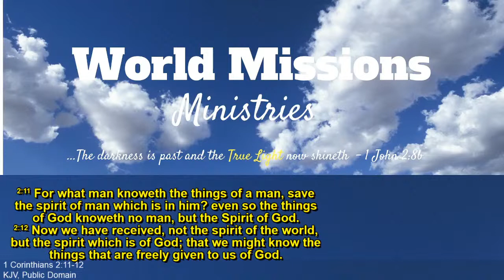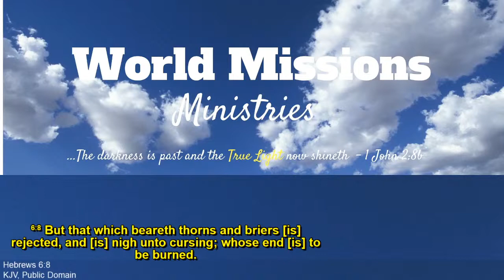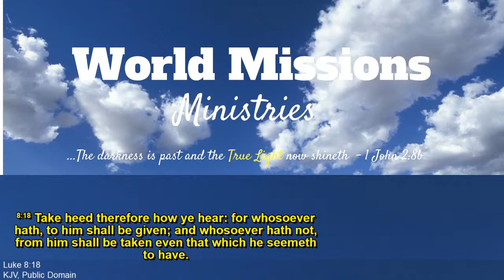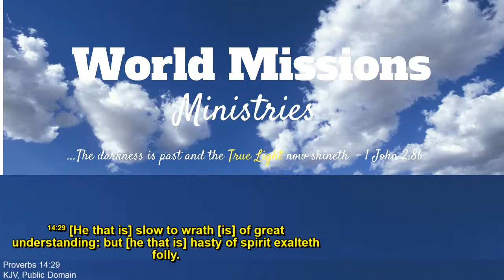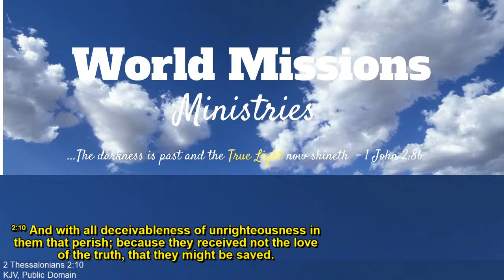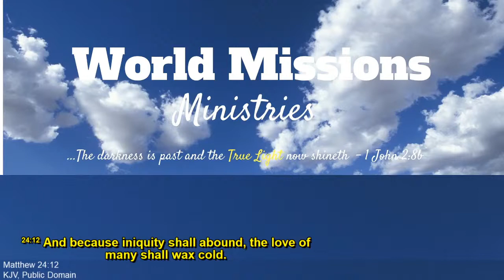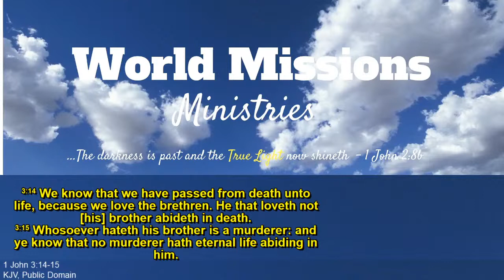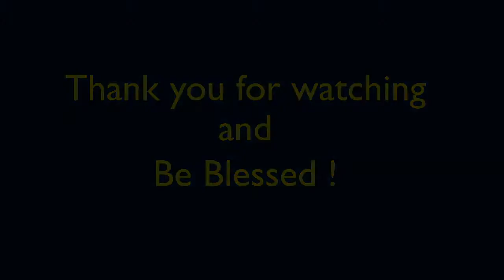"Be Mature" Wednesday Evening Bible Study for June 10 2020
Reverend Rose-May Brea
Scripture references:
1 Corinthians 2:11-12
Hebrews 5:12-14
2 Timothy 3:16-17
Hebrews 5:12-14
1 Corinthians 14:20
Hebrews 6:4-9
John 17:17
James 1:17-23
James 1:19
Matthew 13:1-9
Matthew 13:18-23
Luke 8:18
Matthew 13:13
2 Samuel 23:14-17
Proverbs 10:19
Proverbs 17:27
Luke 10:29
Proverbs 14:29
Ephesians 4:26
2 Thessalonians 2:10-12
Jeremiah 4:3
Matthew 24:12
Matthew 22:37-39
John 3:3-5
2 Corinthians 3:17
1 John 3:14-15
Acts 11:26